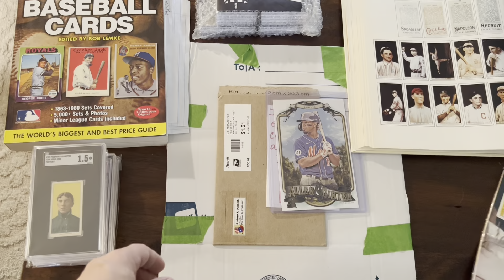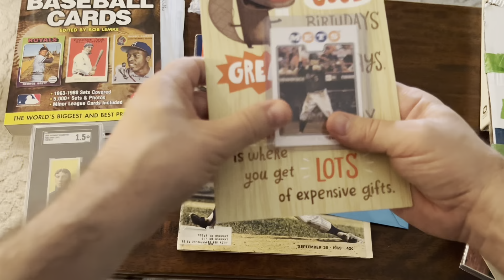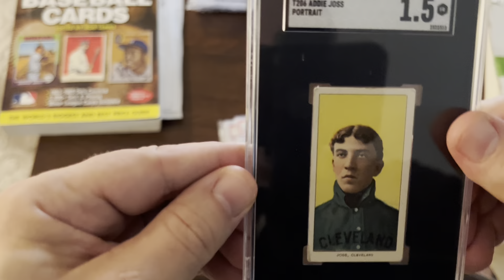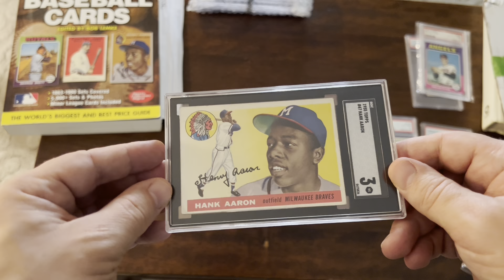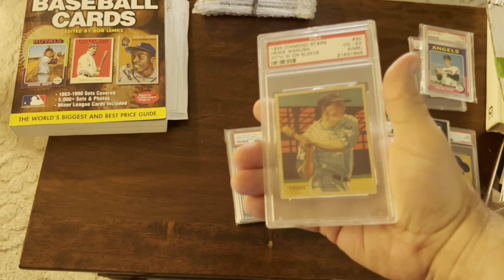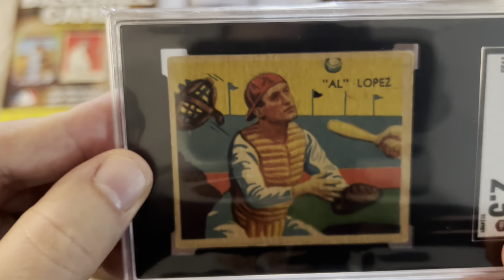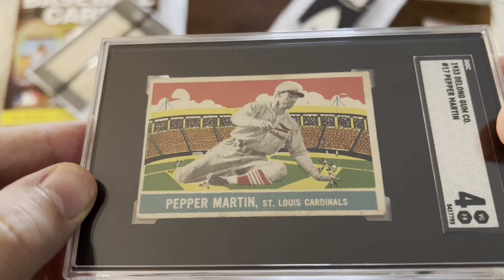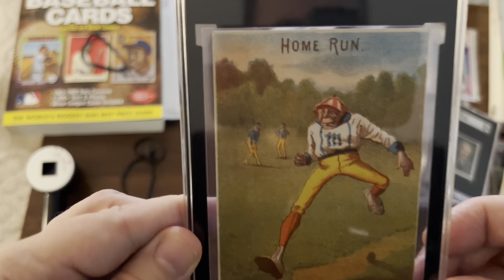My National | SGC Graded, Pick Ups and Gifts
Thank you so much to @paigedeeneebeen2376 @legendsofthedugout4899 and again to @ReindeerStudios
Mentioned: @vintagesanctuary

Graded cards with SGC

1933 DeLong Gum Co. #17 Pepper Martin
1928 Salem #1 Albert Einstein
1934-36 Diamond Stars #1 "Lefty" Grove
1935 Mitchell's Cigarettes #2 Princess Elizabeth
1878 Forbes Co. H804-6 Home Run.
1906 EMBOSSED BASEBALL PC PC792 Batter, Catcher & Umpire